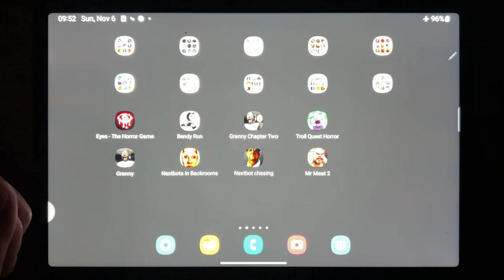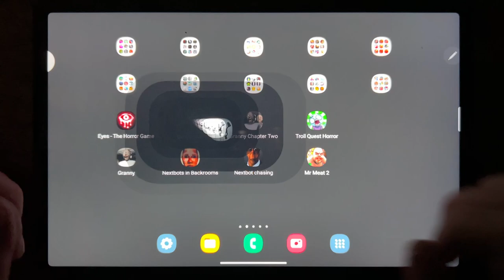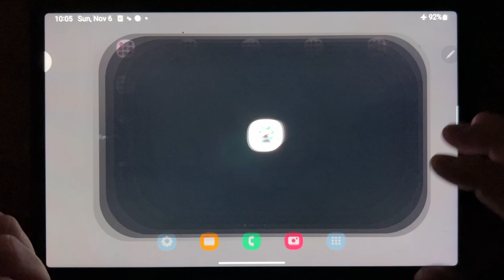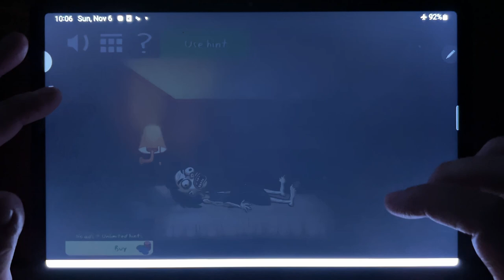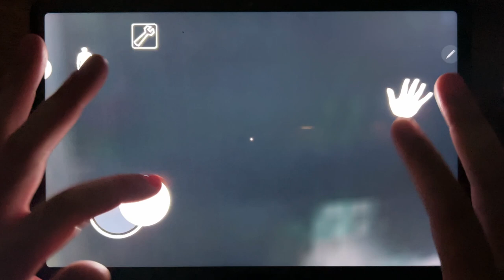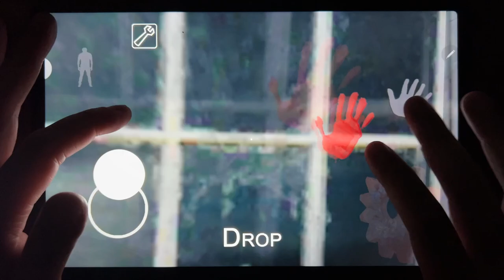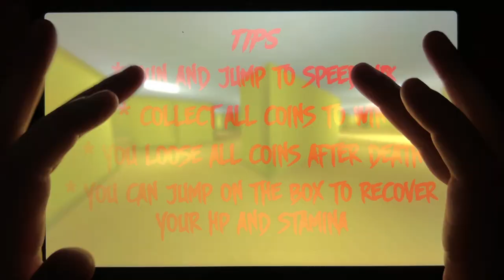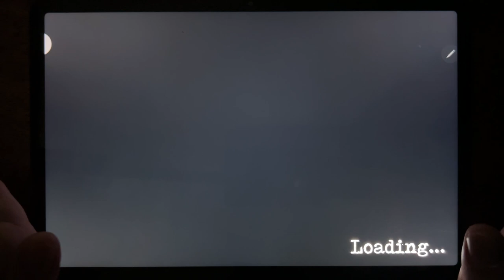Eyes - The Horror Game, Bendy Run, Granny Chapter Two, Troll Quest Horror, Granny....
Eyes - The Horror Game, Bendy Run, Granny Chapter Two, Troll Quest Horror, Granny, Nextbots in Backrooms, Nextbot Chasing, Mr Meat 2